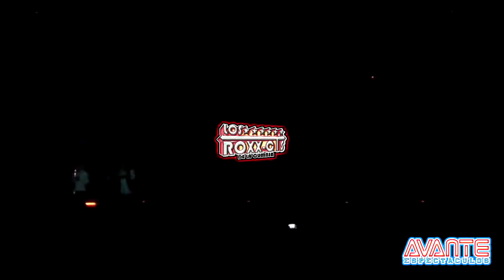LOS ROXX-CTS DE LA CUMBIA - ELLA